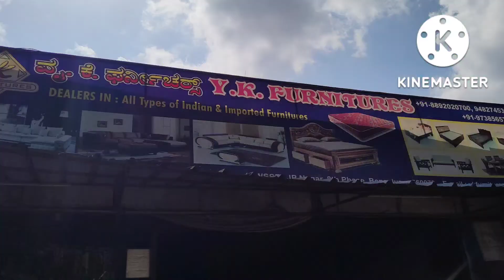My New Dining table chair design with Glass Top //Rubber Wood //Y.K Furniture//Best Furniture Shop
Address:
Y.K Furniture,
Kothunur Dinne,
J.P Nagar 8th Phase,
Bangalore-560076.